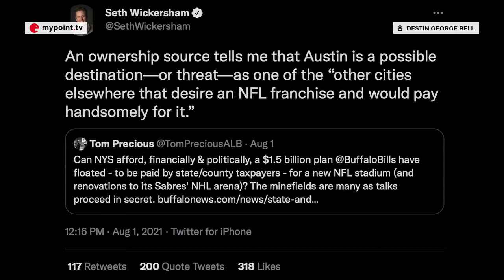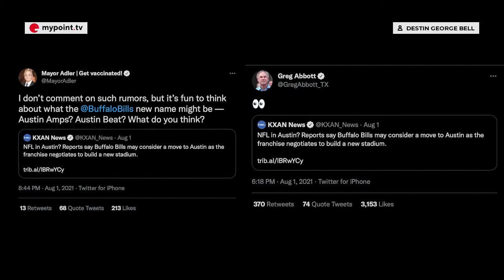Austin is getting an NFL team?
According to some rumors Buffalo Bills is looking for a new place to call home and they might be considering Austin, TX. What would it mean for the city that still doesn't have representation in four different sports leagues?

Video author: Destin George Bell